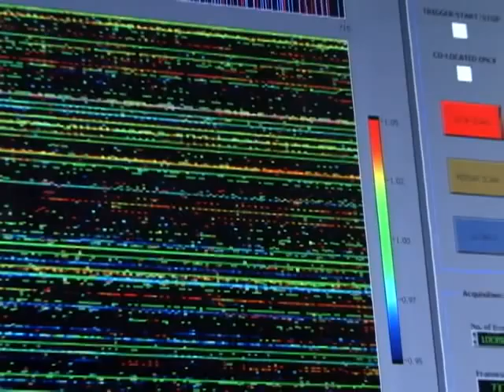Novel Non-invasive Technology Identifies Brain Injury in the Battlefield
Nancy Chiaravalloti, PhD, Director of Kessler Foundation Research Centers Neuropsychology & Neuroscience Laboratory, discusses the application of a non-invasive technology to assess brain function in soldiers on the battlefield. As explained in the video, near infrared light spectroscopy could enable brain injuries to be detected in soldiers before they put themselves and fellow soldiers at further risk.